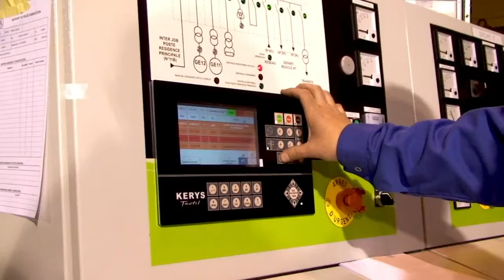Презентация компании SDMO | Mastertools-pro